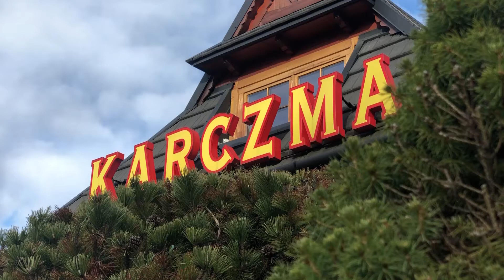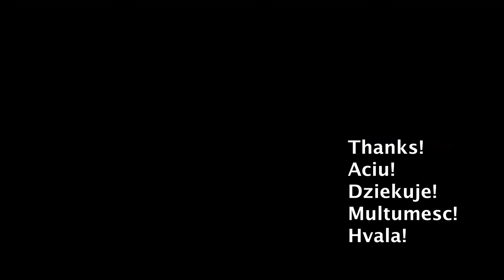European Integration!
[REUPLOAD] The project  "We! - Citizens of Europe" no. 2019-2-PL01-KA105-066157 funded by European Union Erasmus+ programe. Project was a continuation of the activities that our Foundation has been undertaking since 2017. Through the activities of youth exchange projects, we try to instil European ideas such as openness to other cultures and a sense of European community in young people.